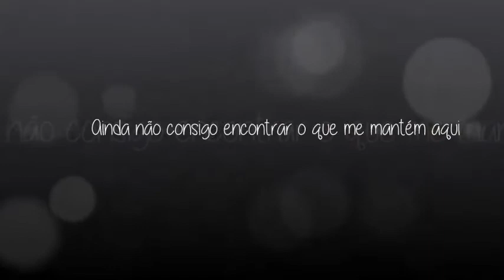A Dama Negra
Personagens da 1a. fase

Núcleo 1

Lya Fantini Merelin (Amanda Seyfried)
Rice Mckaren (Wylona Hayashi )
Michael Homan (Miles Mcmillan)
Rodney Ramos (Harry Samba)

Núcleo 2

Gianni Salvatore (Henry Cavill)
Willian Botan (James McAvoy)
Greg Loudon (Andy Biersack)

Direção: Isa Miranda

Série A Dama Negra
Ao ar todas as 3a. e 5a. Feiras